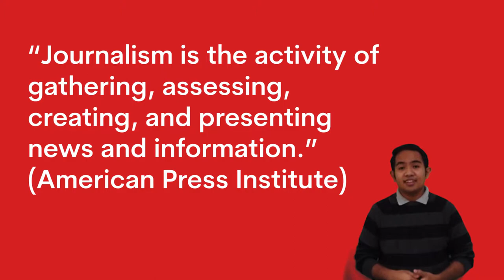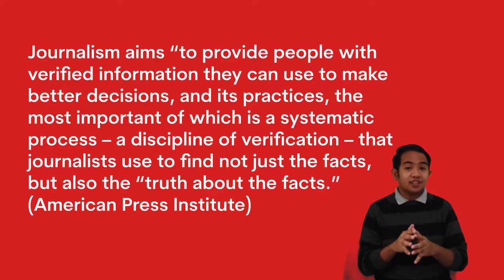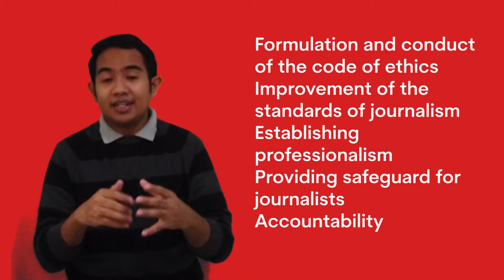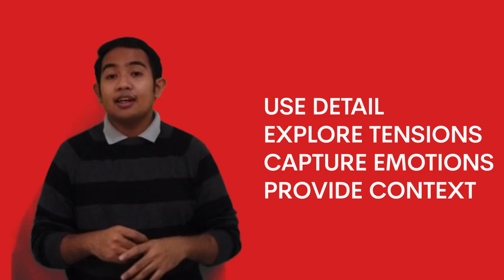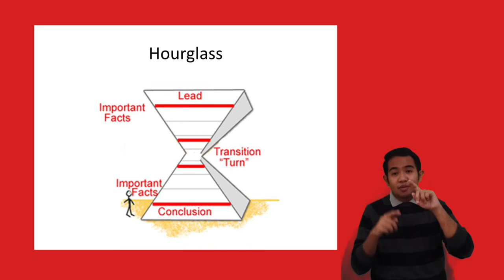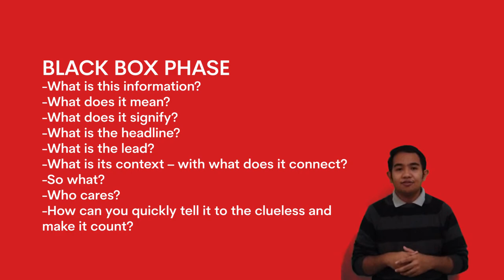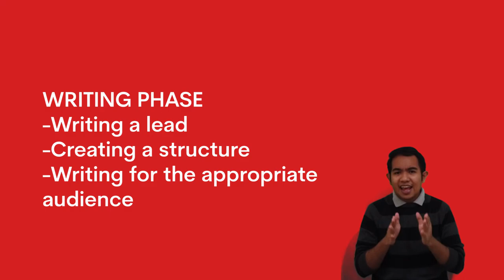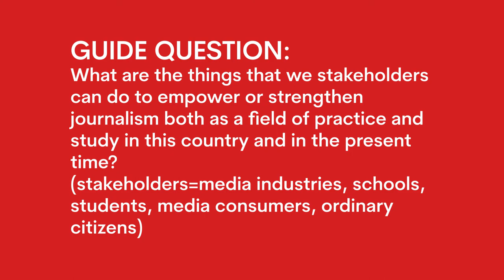Communication Lectures | Journalism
(Apologies for the bad quality of the video)
COMM 100 MODULE 5: Journalism as a Field of Study

There is no doubt that we are now living in the age of information. Before, it would be hard to hear or read new stories, ideas, or events, but now, almost everything that you want to know is accessible and available thanks to technological advancements. However, we are also facing a greater challenge – disinformation. People may be well-informed, but on the wrong thing, or maybe on the wrong information. In this video, we will talk about journalism and why it is important today.

Here is the guide question for discussion:
What are the things that we stakeholders can do to empower or strengthen journalism both as a field of practice and study in this country and in the present time?